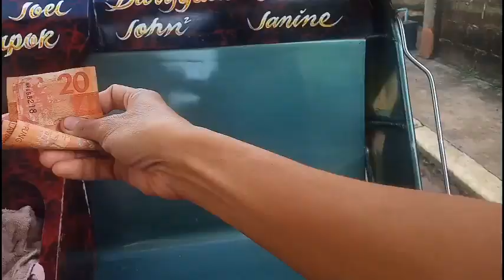Sa Sobrang init muntik na ako mahilo..atles nakabili din ako ng pangangailan nila/Buhay Probinsya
hello satin lahat mga kaprobinsya,  welcome back me again sa akin youtube channel.. sorry late upload po ito, hindi ko kaagad na upload dahil sa hina na nmn ng signal po dito.. sana magustuhan niyo ang vids nito.. hwag po kau mag alala, okie lang po ako,  love u all mga kaprobinsya..